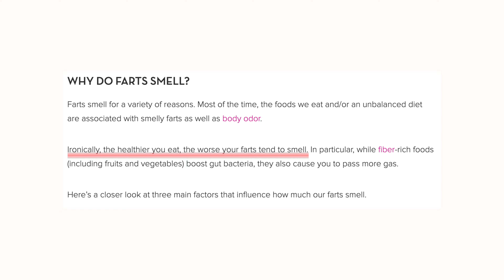24 hours in my life - but you're listening to my playlist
life is a lot. happy to be back.